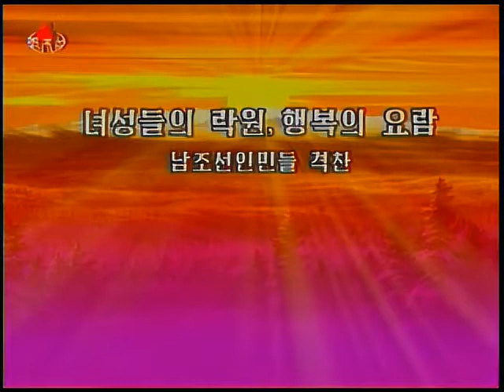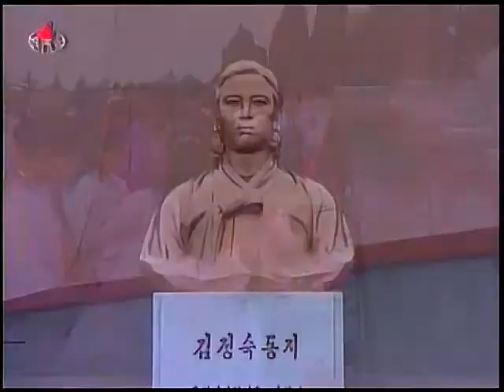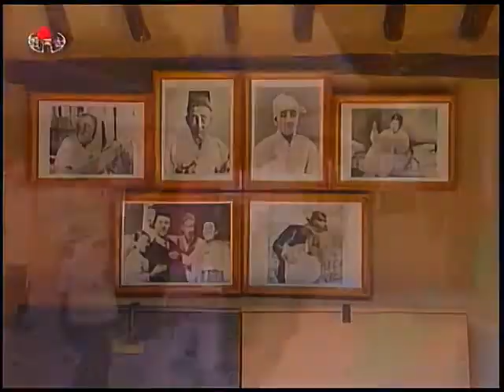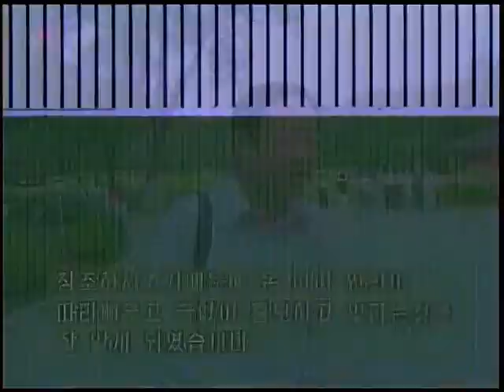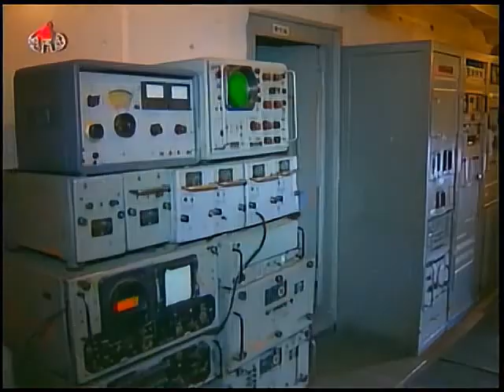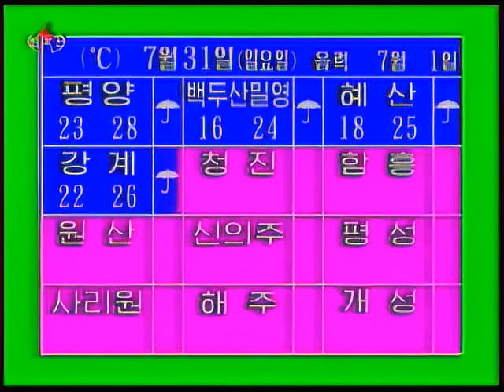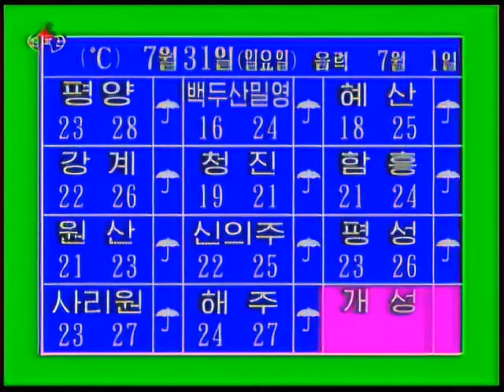North Korean TV News 8pm | July 30th, 2011 (KCTV)